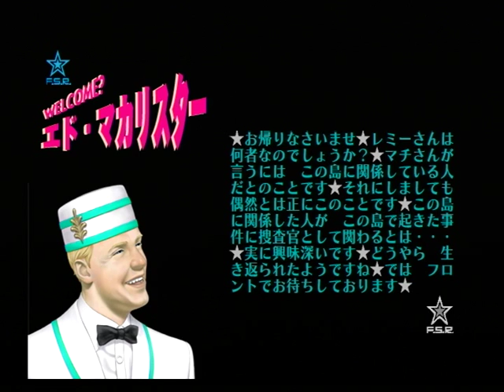【PS2】花と太陽と雨と 初見プレイ Part２７ ～クリス 扉が開くよ 【スタートオンゲームズ】【スタゲー】【JAPAGE】